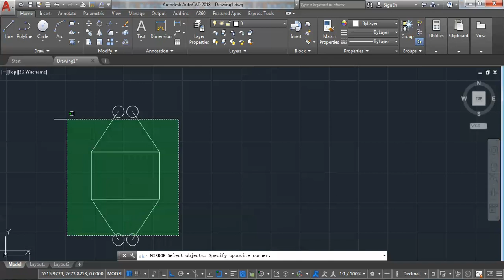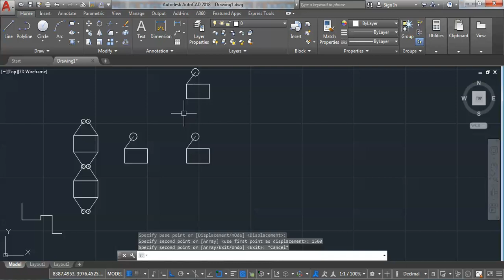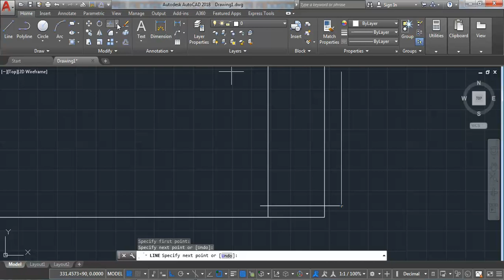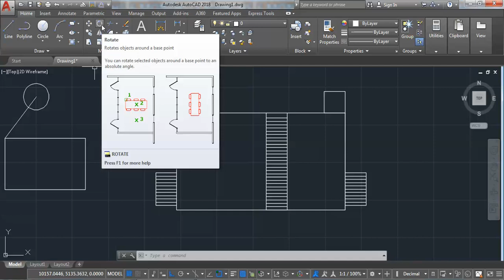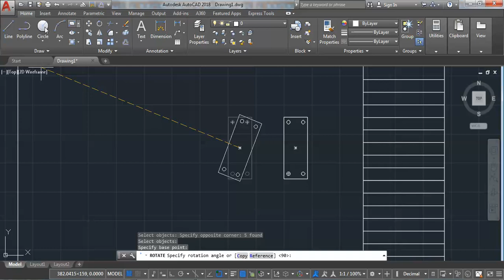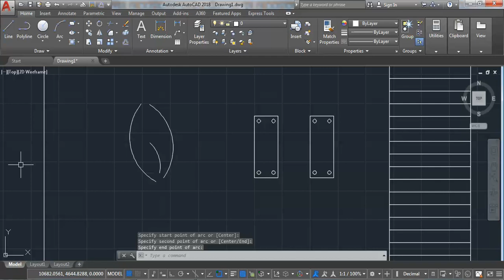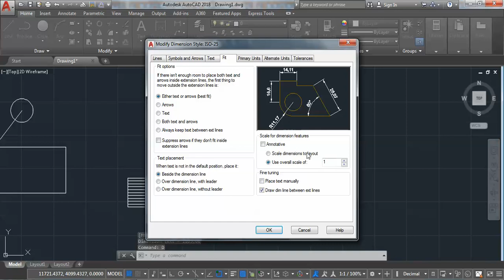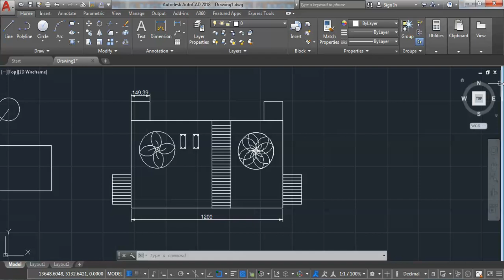Autocad basic Tutorials |autocad 2d & 3d commands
autocad 2019 new features in hindi AUTOCAD 2019 TUTORIAL IN HINDI :HOW TO MOVE COPY & ROTATE
THIS IS AUTOCAD BASIC TUTORIAL IN THIS WE LEARN HOW TO USE MOVE COPY ROTATE COMMANDS IN DETAIL WITH EXAMPLE. IN THIS TUTORIAL WE ALSO LEARN THE USE OF MOVE COMMAND, ROTATE COMMAND AND COPY COMMAND IN AUTOCAD 2019 IN DETAIL.

AutoCAD 2019 Tutorial for beginners : How to create 2D drawing| autocad 2019 new features in hindi

AUTOCAD 2019 TUTORIALS FOR BEGINNERS: CIRCLE COMMAND IN DETAIL | AUTOCAD 2019 NEW FEATURES IN HINDI

AUTOCAD 2019 HINDI TUTORIAL : MOVE COPY ROTATE COMMANDS | AUTOCAD 2019 BASIC TUTORIAL

AutoCAD 2019 tutorials : Scale command Stretch command | AutoCAD 2019 tutorial for Beginners

AUTOCAD 2019 TUTORIAL FOR BEGINNERS : HOW TO USE TEXT, REVISION CLOUD & ARC ALIGN TEXT COMMANDS

AUTOCAD HINDI TUTORIAL NO 10